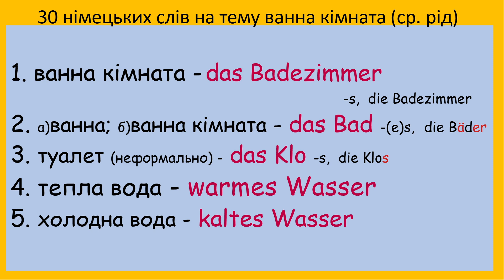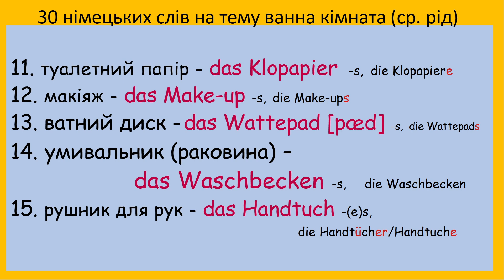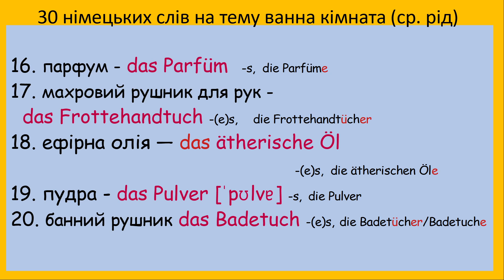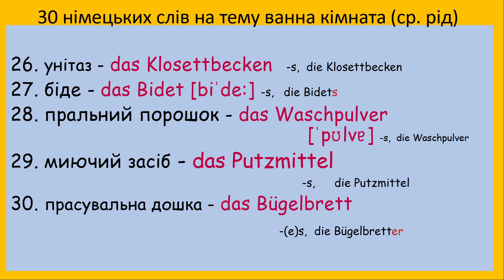30 німецьких слів на тему ванна кімната тільки середній рід | Badezimmer auf Deutsch und Ukrainisch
30 найуживаніших німецьких слів на тему ванна кімната, тільки середній рід